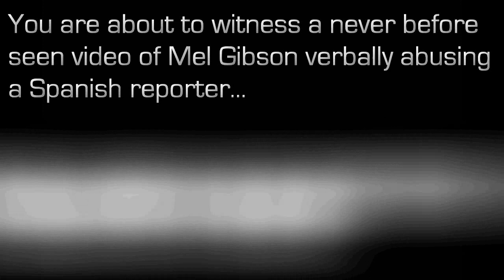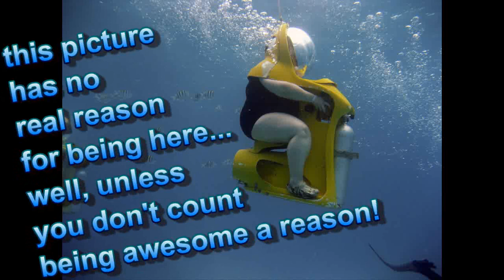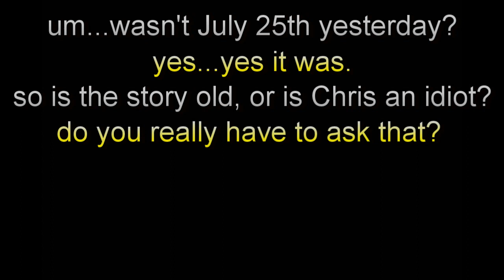NEW MEL GIBSON RANT CAUGHT ON VIDEO!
Mel Gibson Is Caught Again, This Time On Video, Plus The New Trailer For Thor Makes Nerds Explode And Some Dude Needs Money So He Can Light Stuff On Fire, All On Todays Fix With Chris Biggs!